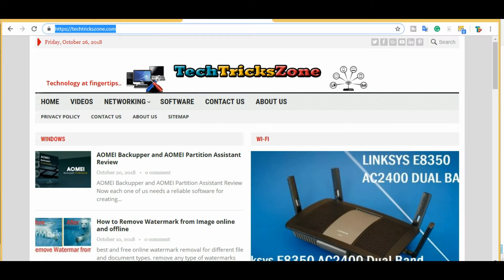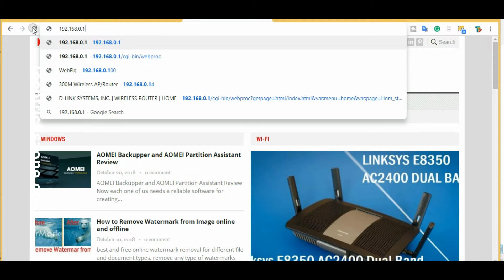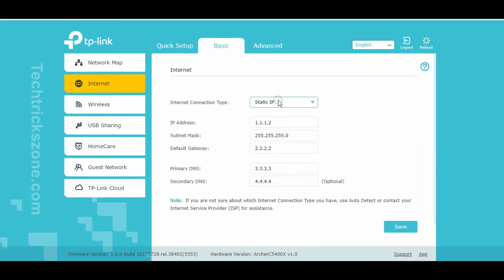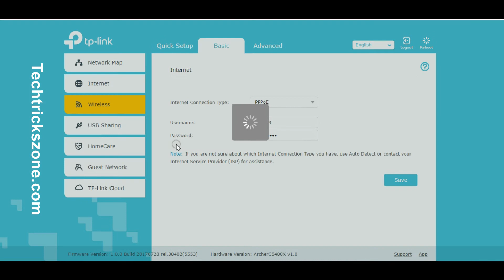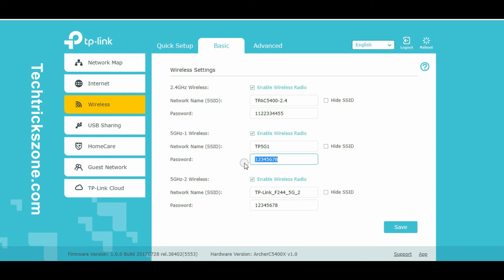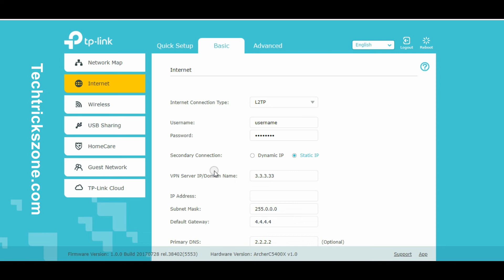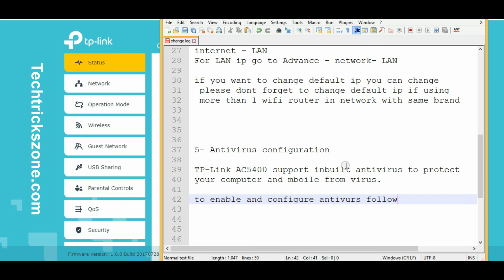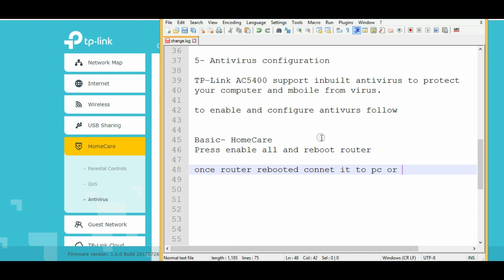Tp Link AC5400 Tri Band Wireles router configuration First time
Tp-Link AC5400 MU-MIMO Tri-Band Gaming Router Archer C5400X with inbuilt Antivirus and cloud configuration